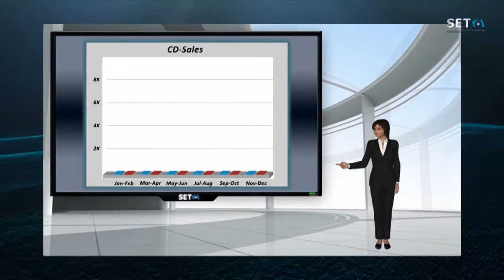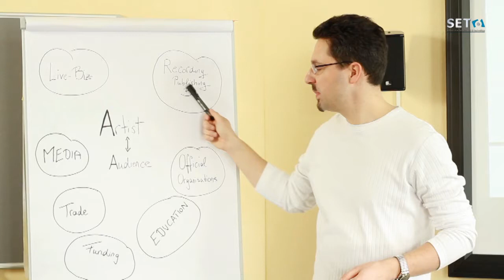MUSIC MANAGEMENT study program with university certificate | SET School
The SET School offers you the university certificate "Music Management" in form of an academical online course. More Informations to this attractive and innovative study program you find under this